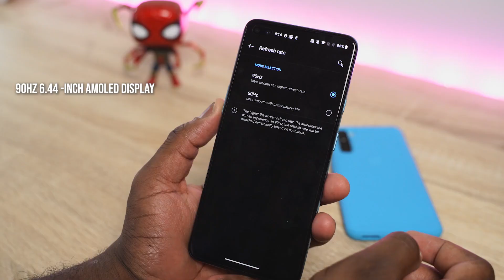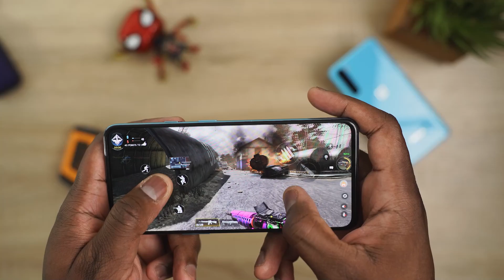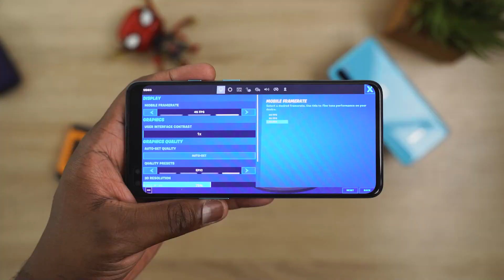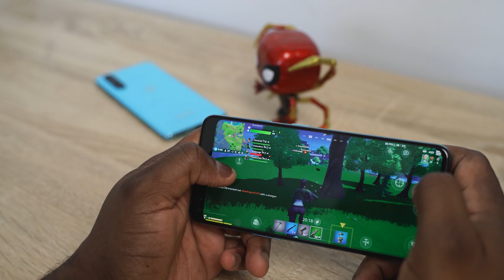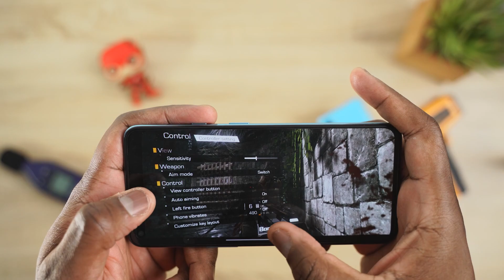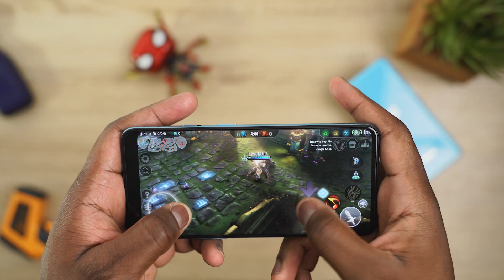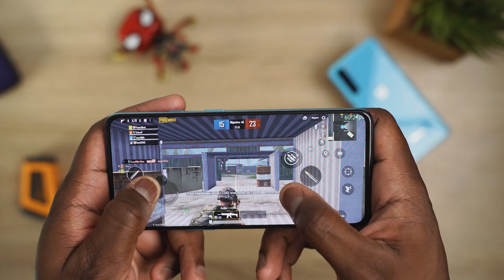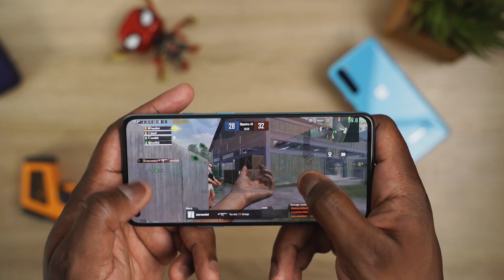OnePlus Nord Gaming | PubG, COD, Vainglory!!